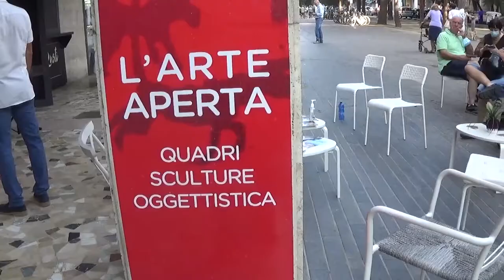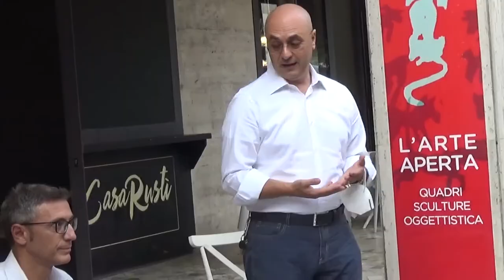Beneficenza. Il nuovo libro di Massimo Galante per l'AGBE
E' stato presentato a Pescara "Il rifugista", il terzo libro di Massimo Galante. Metà del ricavato della nuova opera andrà in beneficenza l'AGBE, l'associazione dei genitori bambini emopatici